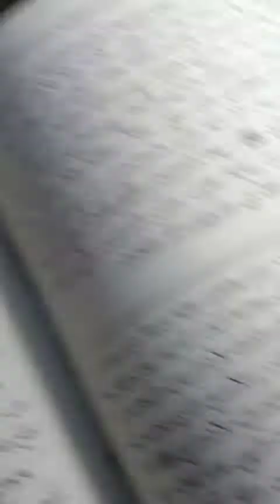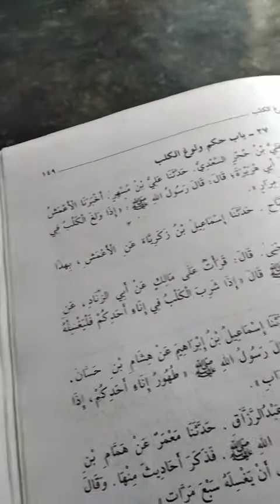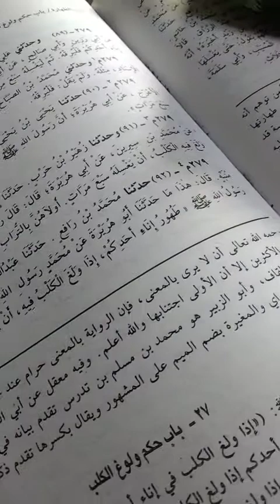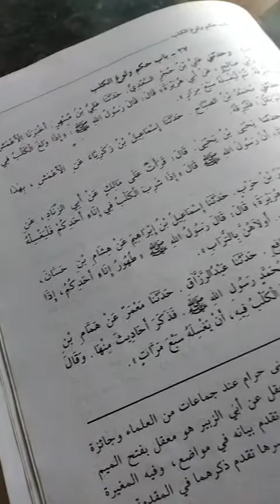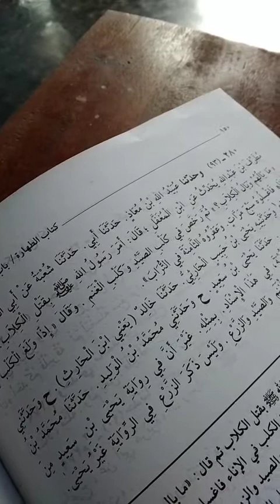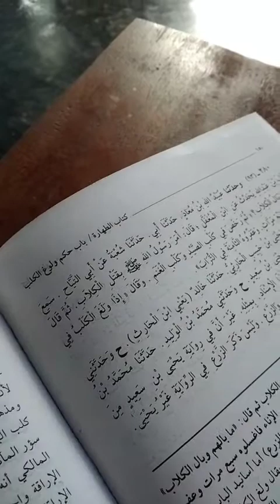شرح صحيح مسلم وأما أسانيد الباب ففيه الجهضمي بفتح الجيم والضاد وتقدم بيانه في المقدمة وفيه حامد بن